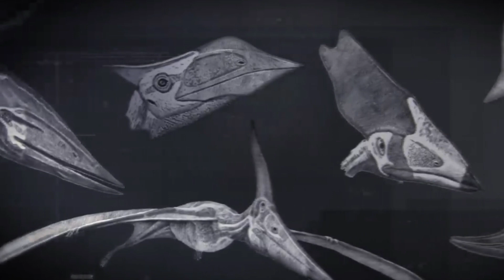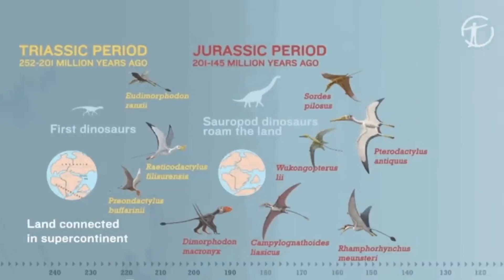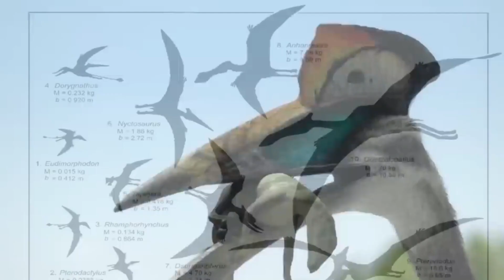Why Did Birds Survive While Pterosaurs Perished?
Birds and pterosaurs both soared through prehistoric skies, yet only one group survived the cataclysmic event that wiped out the dinosaurs. Why? In this video, we'll delve into the fascinating reasons behind this evolutionary mystery!

We'll explore the key differences between birds and pterosaurs, examining their unique adaptations, diets, and habitats. We'll uncover the factors that may have made birds more resilient in the face of environmental upheaval, such as their smaller size, diverse diets, and ability to adapt to different ecosystems.

Don't miss this captivating exploration into the survival of birds and the extinction of pterosaurs!